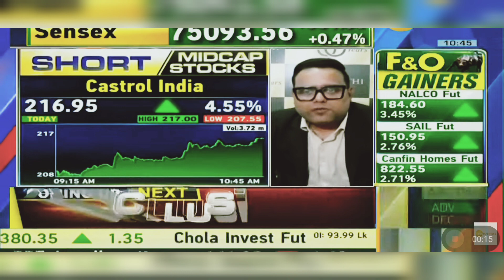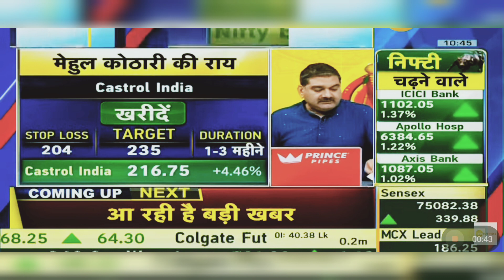Castrol India Share News Today: Castrol India Share News | 9th April 2024